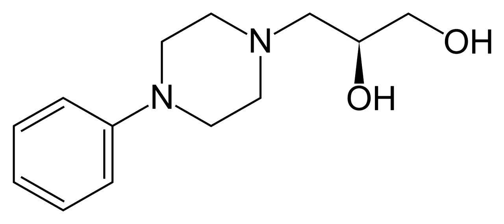Levodropropizine | Wikipedia audio article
This is an audio version of the Wikipedia Article:
Levodropropizine

SUMMARY
Levodropropizine is a cough suppressant. It is the levo isomer of dropropizine. It acts as a peripheral antitussive, with no action in the central nervous system. It does not cause side effects such as constipation or respiratory depression which can be produced by opioid antitussives such as codeine and its derivatives.